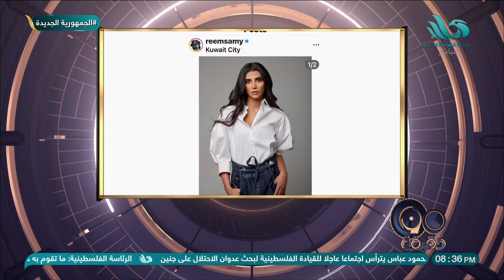بسمة وهبة تروي كواليس سفرها لـ "الحج" وتوجه الشكر للشيخ رمضان عبد المعز